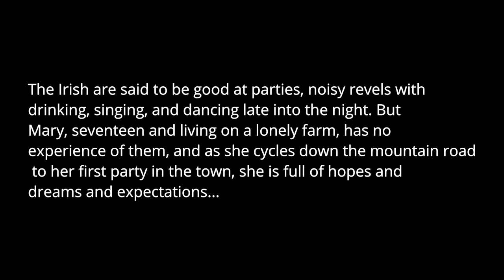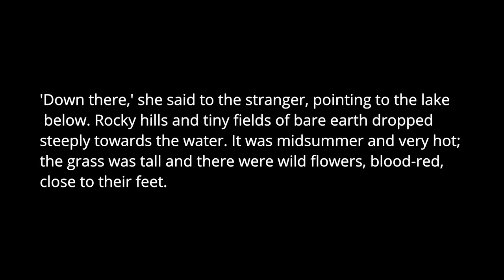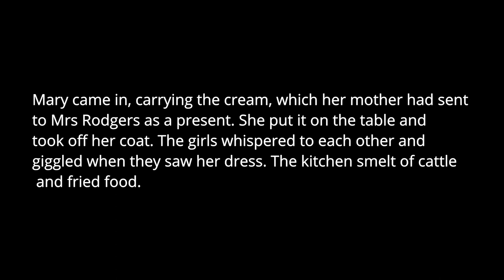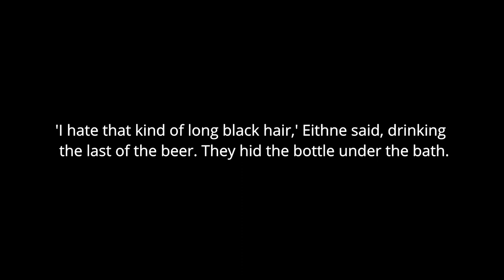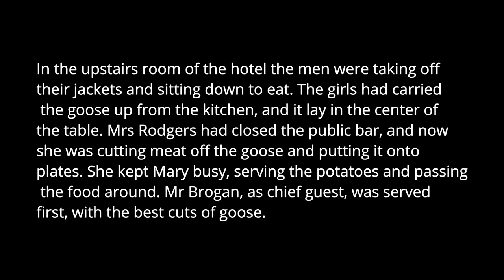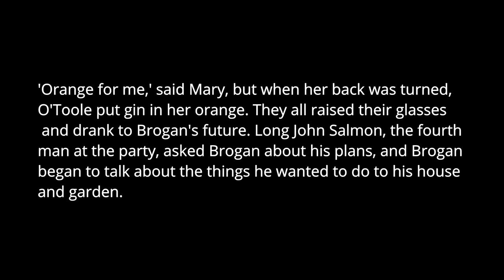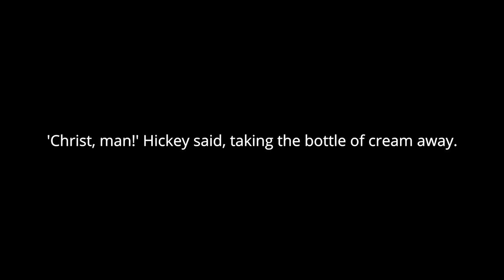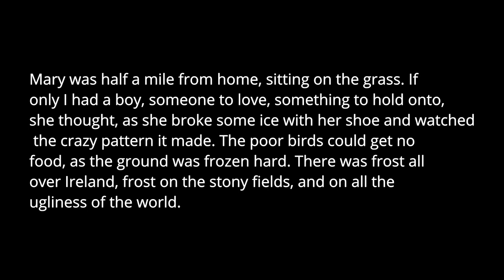【Learn English through Storytelling】Irish Revel Edna Brien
People believed that all residents of Ireland are funny and noisy. They drink a lot and love good parties. Any Irishman can have fun until late at night or even morning. But Mary is not very similar to other Irish. She is seventeen. She is a modest girl and lives on a remote farm. She rides an old bike to her first party in life. The girl is driving along a picturesque road in the mountains. She is expecting the evening to be unusual and pleasant. Suddenly, the front wheel burst. This is not unusual, as the bike is older than Mary. She is used to hard work and difficulties. When you live far from civilization, you have a lot of work. The girl has to take care of the household, the animals and three other children in the family. Her father works a lot and is ever not at home.